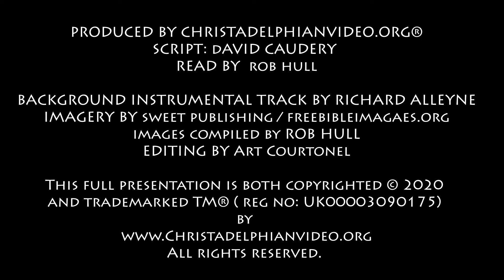Thought for February 3rd "I have raised you up" Exodus 9:16